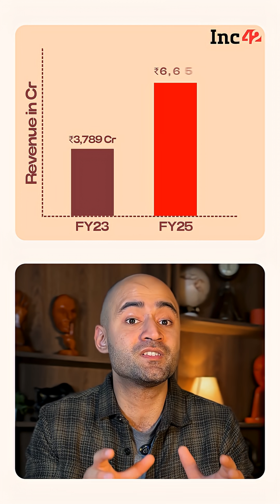Lenskart's Year In Review 2025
2025 was Lenskart's breakout year. IPO? ✅ ⁣⁣

Market cap crossing ₹70,000 crore? ✅ ⁣⁣ ⁣⁣

But here's what really changed: They're no longer just an eyewear brand they're becoming a wearable tech company. ⁣⁣ ⁣⁣

Launched AI-powered smart glasses with Gemini 2.5, Sony cameras, UPI payments & live translation. Revenue doubled to ₹6,651 crore. Announced ₹1,500 crore Make in India plant in Telangana to cut China dependence. ⁣⁣ ⁣⁣

Invested in XR startup Ajna Lens. Opened their platform to Indian developers. The challenge? Margins are still thin, IPO stumbled on day one, and valuations sit at 235x earnings. ⁣⁣ ⁣⁣

🚨2026 will reveal if their tech bets pay off.⁣⁣ ⁣⁣

📹Watch this full video to gain insights!